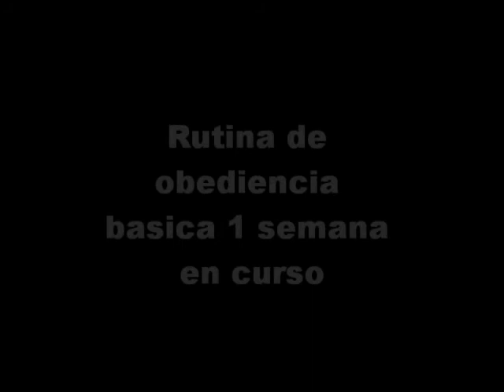Akia24Abr12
Akia 1 semana obediencia basica